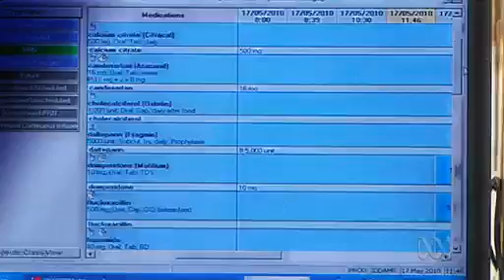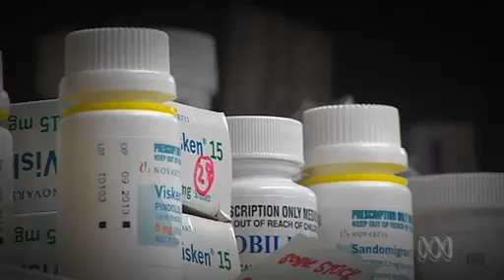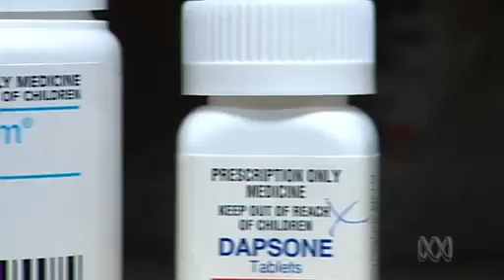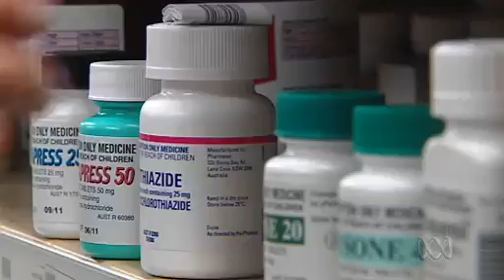ABC Catalyst - Polypharmacy: The dangers of mixing too many medications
Professor David Le Couteur talks to ABC's Catalyst about adverse drug reactions in the elderly.